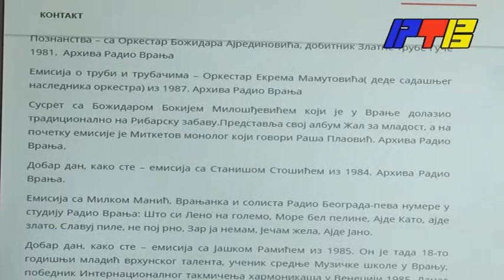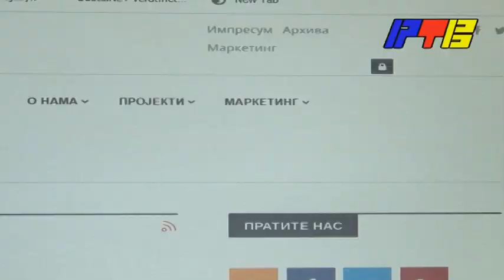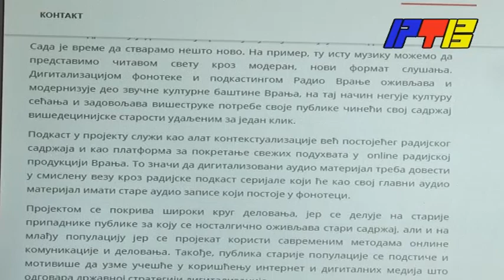Izabrana najbolja pesma juga Srbije / RTV Vranje / 23 12 2020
Izabrana najbolja pesma juga Srbije